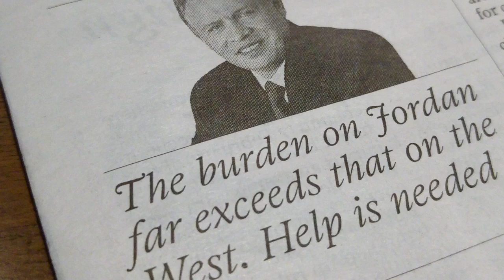"مؤتمر المانحين" في ملخص نشاطات جلالة الملك31 كانون الثاني - 5 شباط 2016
تلفزيون بلد - بث الديوان الملكي الهاشمي تقريرا مصورا لملخص نشاطات جلالة الملك عبدالله الثاني، الذي تضمن “مؤتمر المانحين – دعم سورية والمنطقة” من 31 كانون الثاني (يناير) إلى 5 شباط(فبراير) 2016.